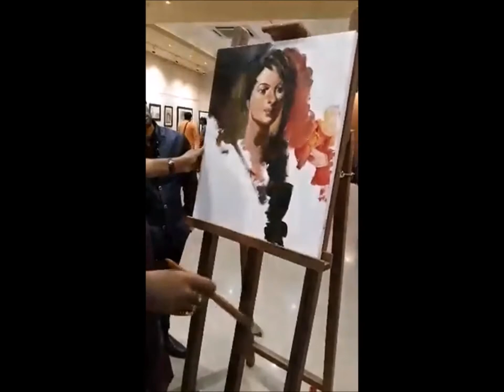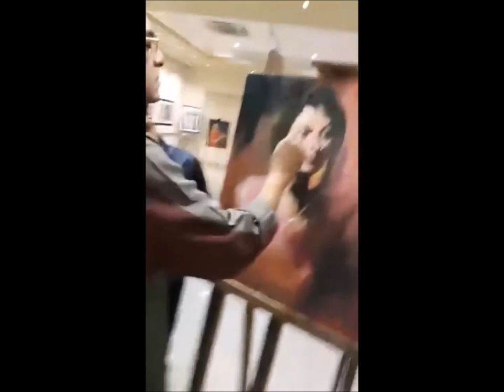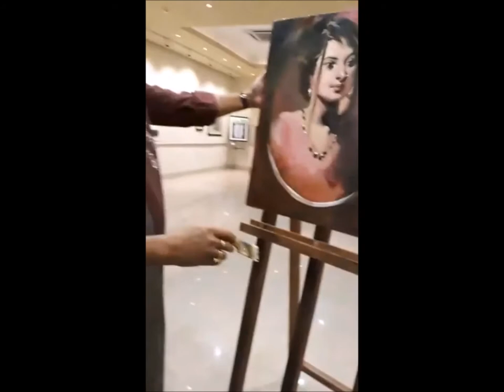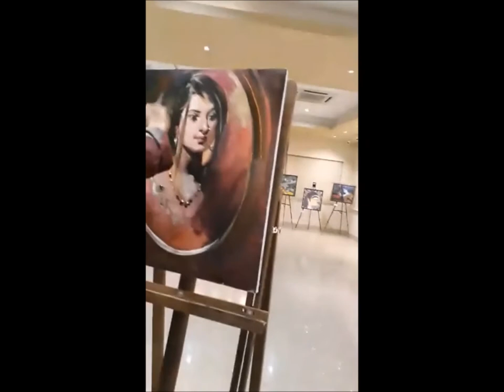Full Length Painting Session with Subrata Gangopadhyay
A demo of the Master Painter's Signature Portraiture Style.

Video courtesy -
Indian Contemporary Artists' Guild